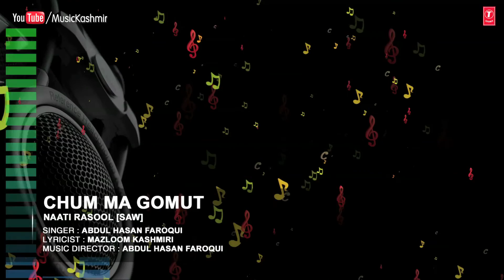Official : Chum Ma Gomut Full (HD) Song | T-Series Kashmiri Music | Abdul Hasan Faroqui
Song : CHUM MA GOMUT
Singers : ABDUL HASAN FAROQUI
Album : NAATI RASOOL [SAW]
Music Director : ABDUL HASAN FAROQUI
Lyricist : MAZLOOM KASHMIRI
Record Label : MTI Films